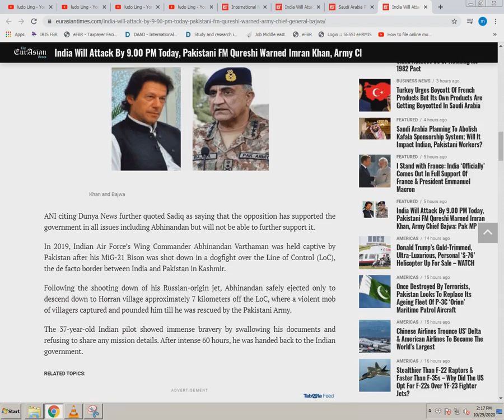India Will Attack Today, Pakistani FM Qureshi Warned Imran Khan, Army Chief Bajwa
Pak MP Says India Will Attack Today at 9:00 AM, Pakistani FM Qureshi Warned Imran Khan, Army Chief Bajwa